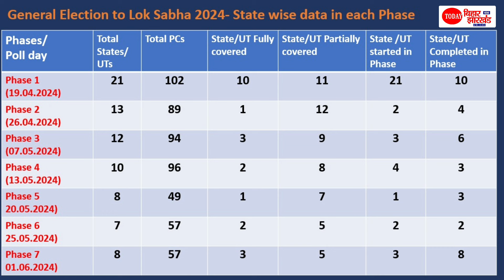Loksabha Elections Date's Announce: 7 चरणों में होगा चुनाव, 4 June को आयेगा Result, आचार संहिता लागू